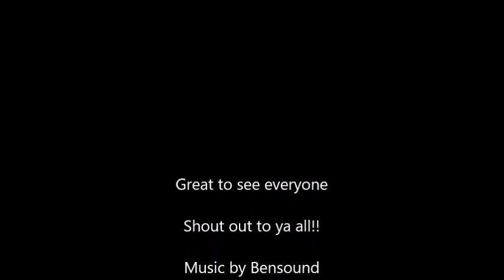Fraisthorpe Beach windsurfing 11 Sept 21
Used my Futura 122 and a 6.4 Ezzy Elite sail. Great rig for thr conditions being flat water blasting. Loads out feeding there addiction after next to no wind for god only knows how long lol